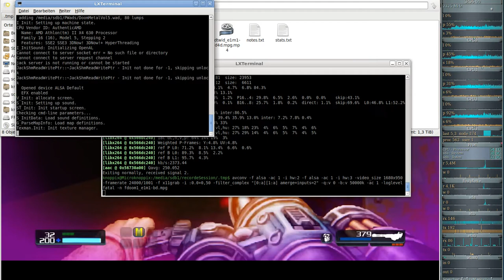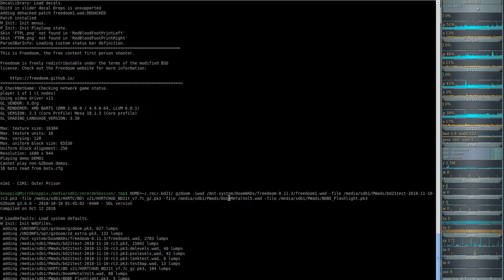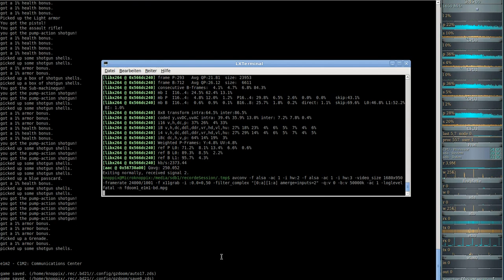Brutal DooM 2018 FreeDoom I (gzdoom) E1M1 - Outer Prison